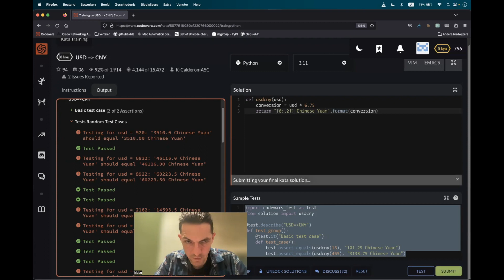Codewars (Python🐍) | USD to CNY | kyu8